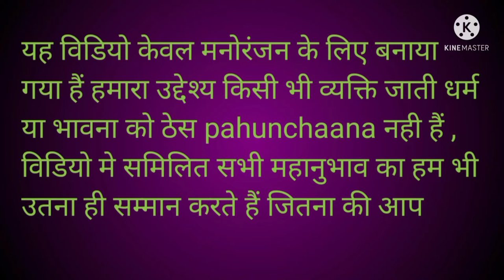shortsbeta shortsyoutube shortvideo शॉर्ट_वीडियो शॉर्ट्सyout